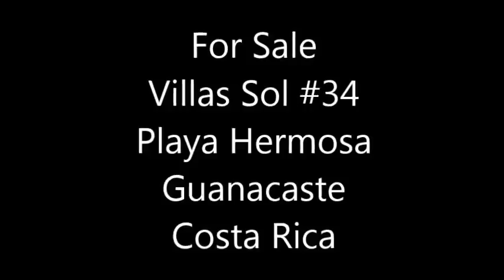Website Villa Zamora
Villa zamora Costa Rica